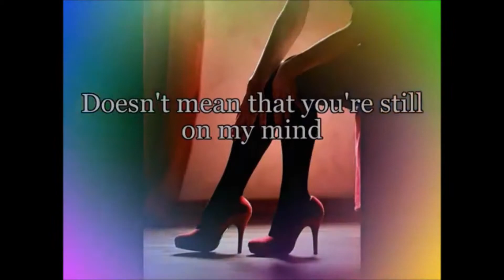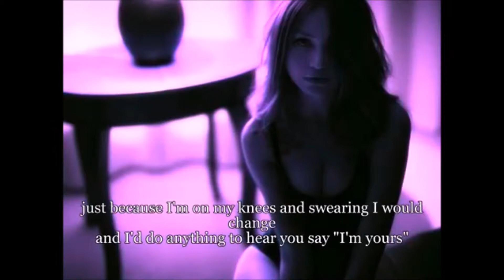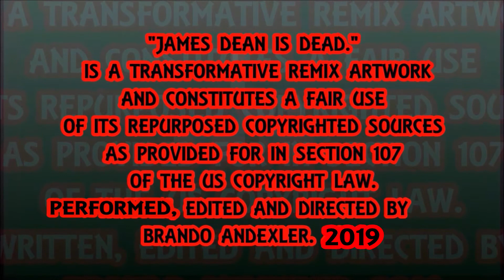Love You Anymore - James Dean Is Dead.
Love You Anymore by Michael Buble' Featuring Th'@LL Brandroid Orchestra. Recorded JAMuary 74st, 2019 at StrangeWays SoundLab in Salem, Oregon, USA. Earth. SuperGenius Productions. Btw Nothing Is Impossible. Glory To GOD! 365DaysOfCovers2019 #77 Lying To Myself Again